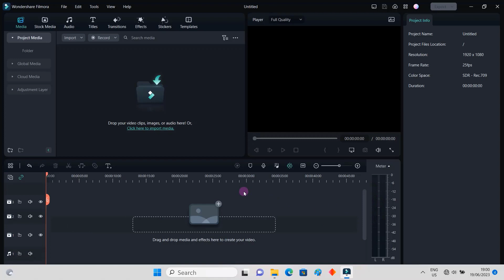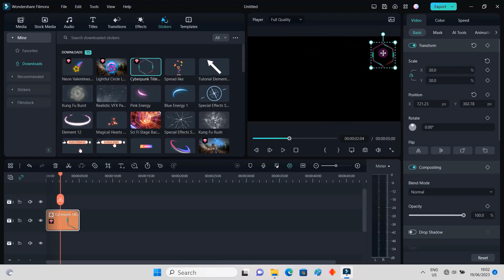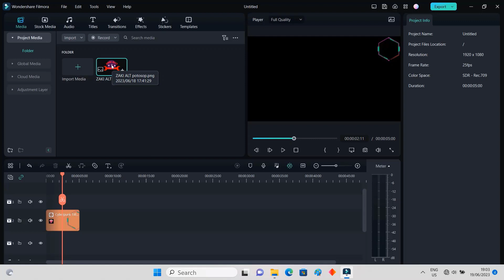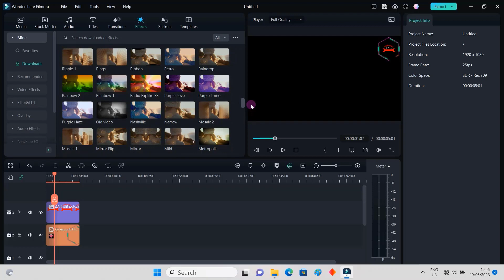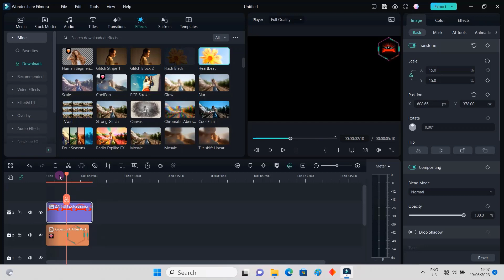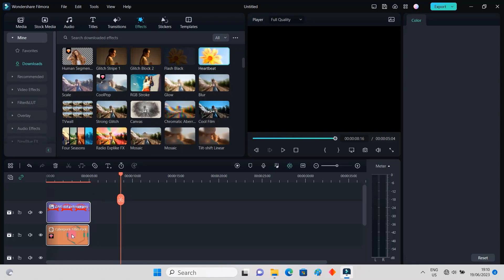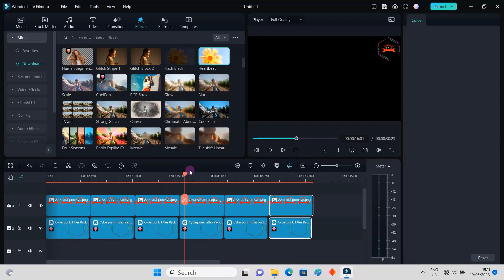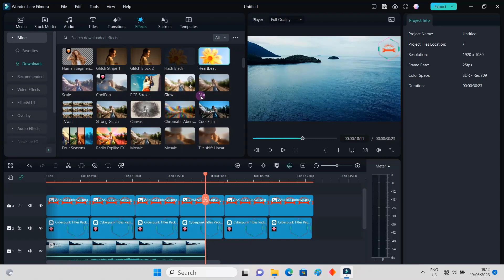cara membuat logo animasi di filmora 12 pada pojok kanan atas video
cocok untuk pemula / pro semua orang bisa mencoba cara membuat logo animasi di filmora 12 pada pojok kanan atas video dengan mudah.hanya menggunakan fitur effect yang terdapat pada filmora 12 terbaru saat ini.
kalau yang tidak menemukan efeknya bisa lihat pada video bawah ini.
cara membuat logo bergerak.
aplikasi membuat logo bergerak.
membuat animasi logo 3d online free.
membuat logo bergerak online gratis.
cara membuat logo animasi di filmora 12.
logo animasi bergerak.
cara membuat animasi logo 3d .
cara membuat logo bergerak di filmora.
cara membuat logo animasi di pojok kanan video.